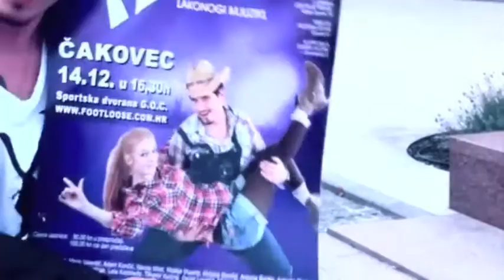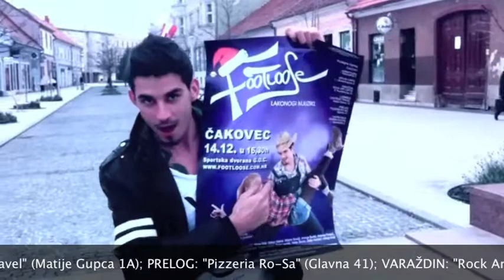Bojan Jambrošić i FOOTLOOSE u Čakovcu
Bojan najavljuje FOOTLOOSE u Čakovcu 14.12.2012. u 16:30h!